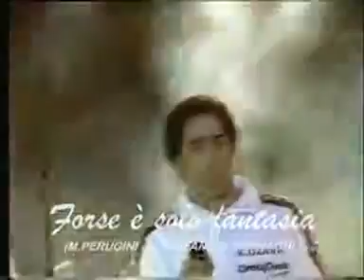ARALIA : Forse e' solo fantasia !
la vita forse e' solo fantasia !